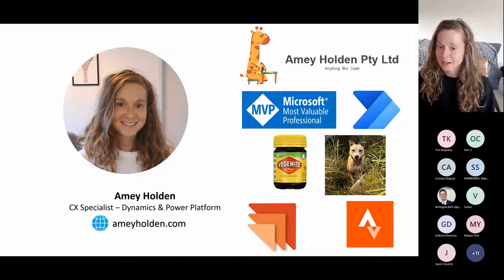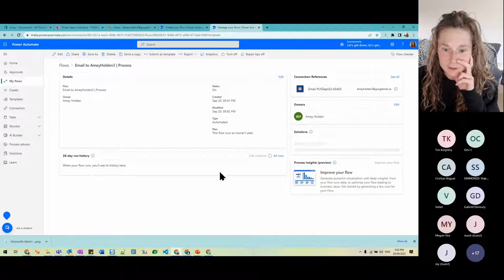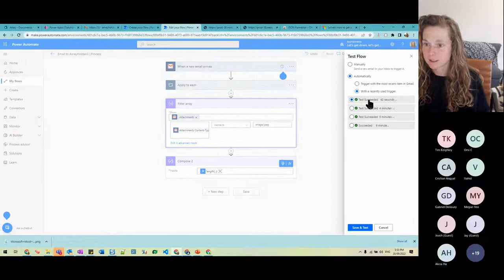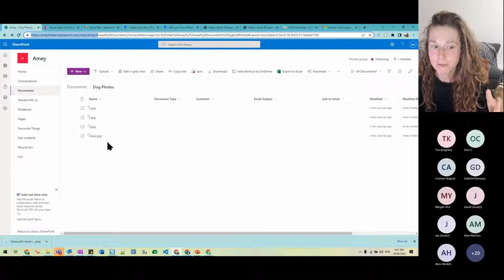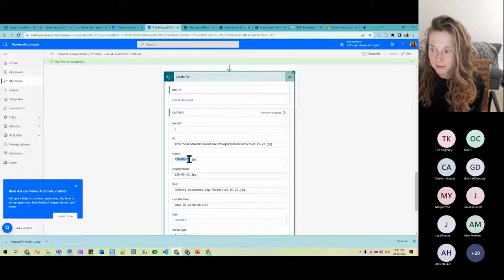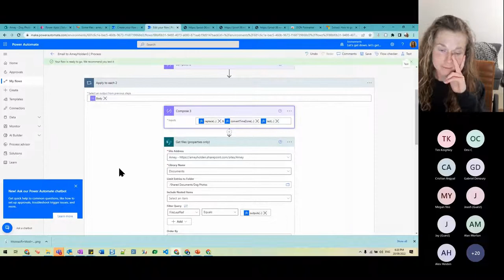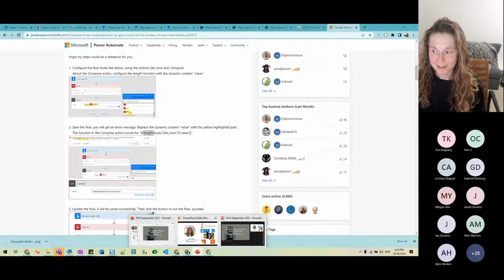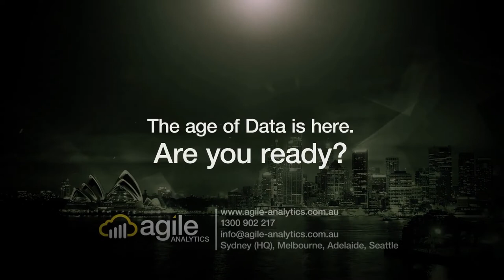PUG - Online Presentation on Power Automate by Amey Holden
In this online meetup, we had Amey Holden speaking on Power Automate.

Topic: Power Automate: The best friend of Power BI

Speaker: Amey Holden

Data likes to live anywhere and everywhere - spreadsheets, TXT files, CSVs, blobs and databases to name a few. Yet your reporting needs to wrap these all into one beautiful chart of course. This session will teach you nothing about building Power BI reports, but it will help you work out ways to automate getting all the data you need into the places it should be – so that you can do the magical data munching and visual wondery you do best. Inspired by Matt Allington’s need to automate file managed from an email inbox into various locations on a daily basis, let’s look at some Power Automate patterns and methods to automate your weekly, daily, hourly or even minutely file commutes.

Speaker Bio:

Amey Holden is Microsoft Most Valuable Professional in Business applications. She started in the world of Dynamics 365 over 7 years ago and more recent years stepping into the amazing world of Power Automate whilst also specialising in Dynamics 365 Marketing. She is the Director, Power Platform Architect, Dynamics 365 Marketing Specialist, HR, Admin Support, Dog Trainer , and Facility Maintenance professional @ Amey Holden Pty Ltd. Most importantly she is a dedicated ABC (Anything But Code) enthusiast with an obsession for all things Power Automate.

Agile Analytics is a leading Power BI consulting firm and a Microsoft Gold Partner in Data Analytics. At Agile Analytics, we consult, design, and deliver end-to-end data analytics solutions using Microsoft cloud technology including Power BI.